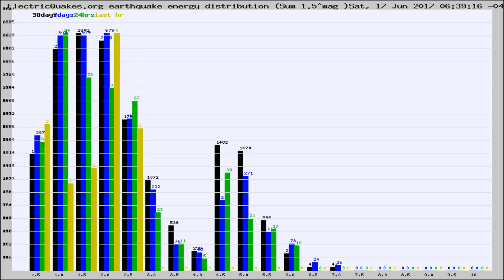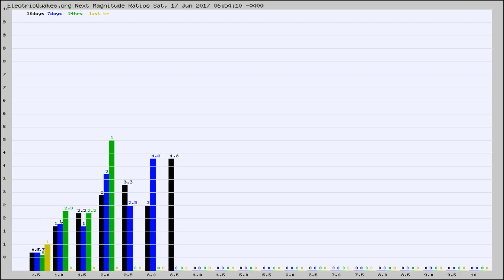Todays_Hourly_World_Earthquake_Statistics_from_ElectricQuakes.org_06-17-17+07:02:01